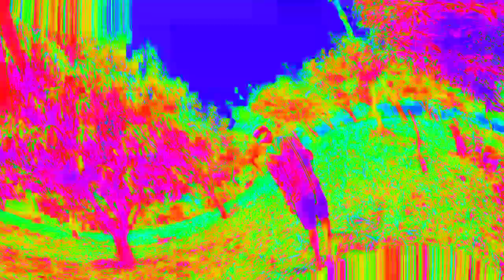Spot SURGA Berburu Tekukur Terbaru Pakai Uklik Sharp Innova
Chanel Elang Hunter berisi Vidio tentang kegiatan berburu atau olahraga senapan angin ,
  kegiatan berburu yang kami lakukan tidak setiap hari , kami pemburu bukan pembatai , kami juga mengerti ekosistem .
    bagi anda yang tidak suka kegiatan berburu , di mohon untuk bijak dalam Vidio ini

BERBURU BURUNG PUYUH HUTAN UKLIK SHARP INNOVA

BERBURU BURUNG TEKUKUR UKLIK SHARP INNOVA

   kali ini kami akan berburu burung tekukur berburu burung puyuh berburu burung emprit di perkebunan jagung kita coba cari tekukur biasanya tekukur suka mencari makan di perkebunan jagung .
 dan juga kita akan mencari di perkebunan mangga
  berburu burung puyuh kita akan coba cari-cari di bawah pohon rindang seperti perkebunan mangga ..

juga kita juga membantu sahabat tani mengurangi hama , terutamanya hama burung

  lokasi berburu kami ada 3 lokasi persawahan kami berburu burung dan perkebunan jagung kita berburu burung tekukur dan perkebunan mangga kita coba cari dan berburu burung puyuh , sahabat sehobi uklik mania pasti ngeler melihat lokasi perburuan

LOKASI KAMI ;

kabupaten Jeneponto
kecamatan Rumbia
desa lebang manai
Sulawesi Selatan

TARGET ;
berburu burung puyuh hutan burung semak
burung tekukur burung dekukur burung tekukur Jawa burung tekukur merah  burung puyuh burung gemak burung puyuh hutan

  Spesifikasi senapan angin uklik Sharp Innova ;

* CHAMBER ABS ( plastik )
* LARAS BAJA
* ALUR 12
* OD LARAS 9
* SERIBONG LARAS OD 13
* PAJANG 50 CM
*  OD TABUNG 22
* TABUNG V5 KUNINGAN OD 22
* POPOR ABS ( plastik )
* TELESKOP GAMO 4X32 C
* PEREDAM SUARA BUSHNELL  OD 25

 jarak zeroin senapan angin uklik 21 m
mimis jawara gr 12
pompa 7x

   kamera berburu , untuk jarak jauh khusus konten berburu yang selalu kami pakai

1. CANON POWER SHOT
     SX540 HS WiFi full hd

2. SONY DSC H400
     63 Optikal zoom

EDITING VIDEO BERBURU

  FILLMORA GO

burung puyuh hutan
berburu tekukur
berburu burung puyuh
BERBURU TEKUKUR
BERBURU BURUNG TERKUKUR

berburu burung puyuh hutan
kami juga bisanya berburu menggunakan senapan angin kami uklik Sharp Innova , senapan uklik kami ini sangat bagus akurasi nya baik jarak dekat maupun jarak jauh " long range " atau berburu long range dengan uklik Sharp Innova  seperti saat kami berdua berburu ;

berburu burung tekukur merah
berburu burung tekukur merah terbaru 2022
berburu burung terkukur
berburu burung menggunakan uklik Sharp Innova
berburu terkukur dengan uklik
berburu burung terkukur terbaru 2022
hunting birds pigoens
hunting burung puyuh hutan
hunting burung tekukur
hunting burung ruak-ruak
hunting burung punai
hunting burung terkukur
hunting burung Trinil
hunting burung trucuk
hunting biawak monster sungai
berburu biawak sungai
berburu biawak di atas pohon
berburu hama pakai uklik
berburu ayam hutan
berburu ayam hutan merah
berburu ayam hutan pakai uklik
hunting ayam hutan merah
hunting ayam hutan hijau
hunting ayam hutan merah terbaru 2022
hunting ayam hutan hijau terbaru 2022
hunting babi hutan
hunting babi hutan terbaru 2022
berburu ayam hutan merah terbaru 2022
berburu ayam hijau merah terbaru 2022
berburu ayam hutan hijau pakai uklik
berburu burung sawah
berburu burung sawah pakai uklik
berburu burung mandar pakai uklik
berburu burung mandar terbaru 2022
burung tekukur
berburu mandar biru
berburu mandar terbaru 2022
hunting burung mandar
berburu burung langsung di masak
elang Hunter
hunting boar wild
babi hutan
menembak burung tekukur
menembak burung pakai uklik
menembak hama biawak sungai
berburu biawak monster sungai
berburu biawak monster pakai uklik Sharp Innova
senapan angin